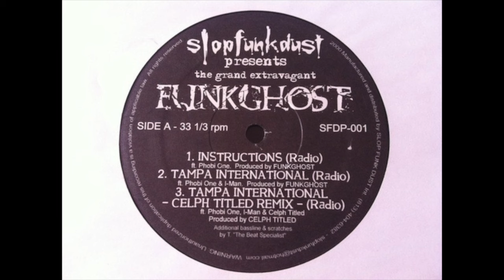Funkghost - Instruction bw Tampa International FULL VLS (INDIE RAP)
FL, 2000. Funkghost (born Alvin Augustus Harris on June 26, 1972) is an American hip-hop artist/producer from Tampa, Florida. Funkghost is also a part of the crew Tap, Ghost and Phobia which had phenomenal dope mid 90's release which I think could not made official.

1LOVE!